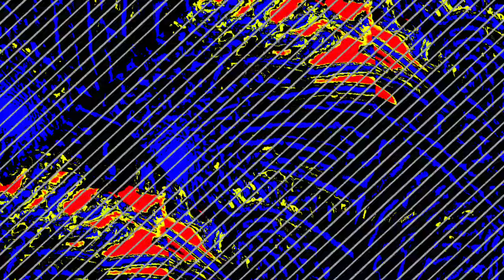[EPILEPSY WARNING] Movie 24 01 09 17h33m10s